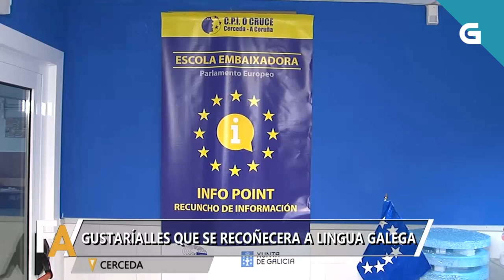O alumnado deste centro pide á UE que recoñeza o galego como lingua cooficial